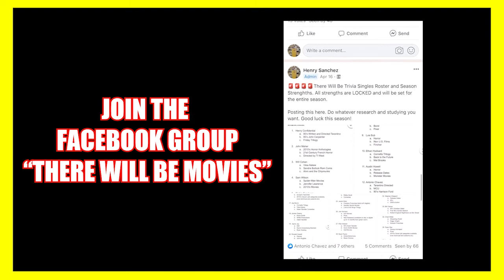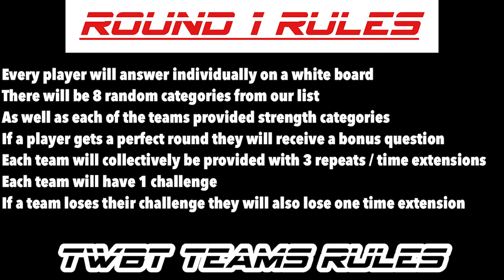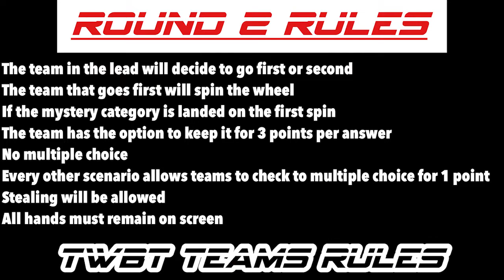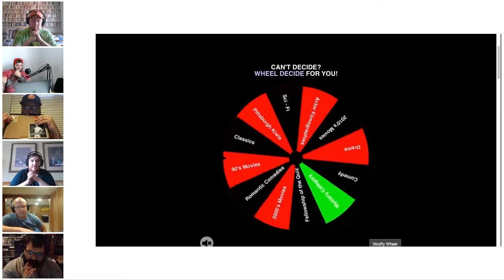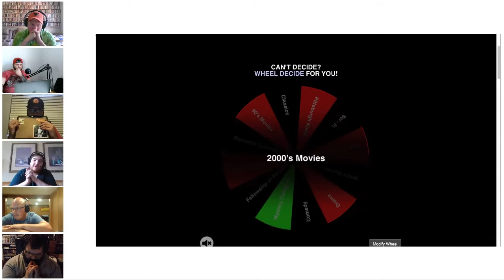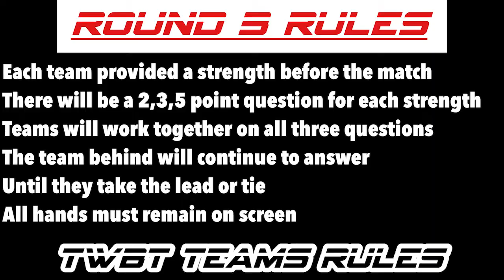TWBT Teams Tournament Rd 1 | Russell/Malcolm vs Mesa/Nussbaum